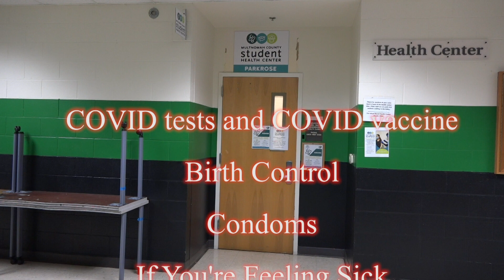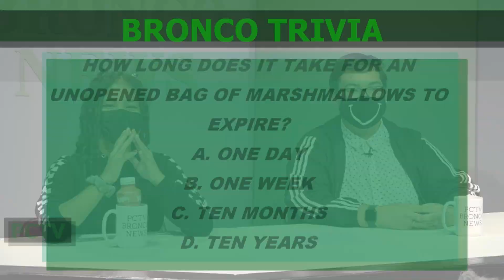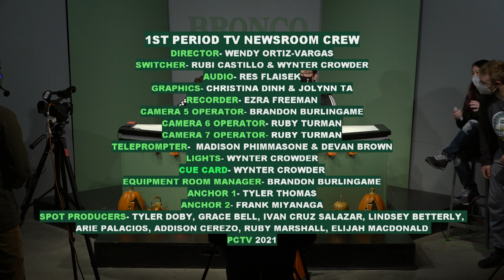Bronco News 10.6.2021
Spot Video Appearing in Today's Show: Our Very Own Health Clinic

PCTV Bronco News 2021